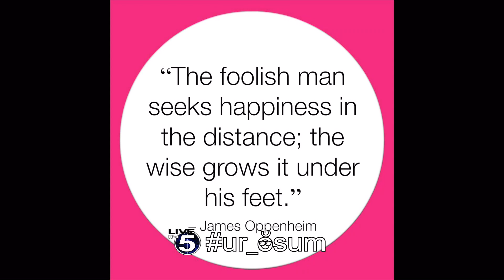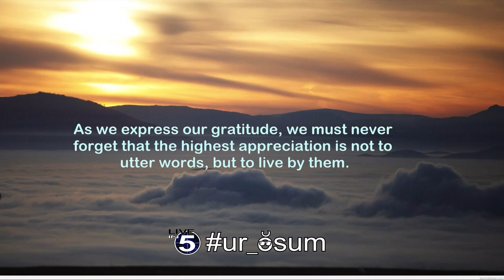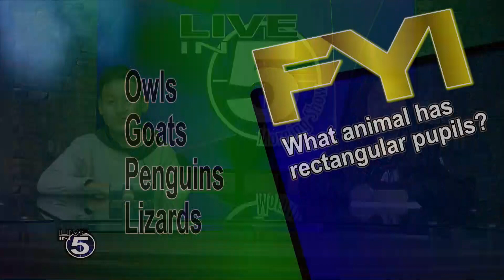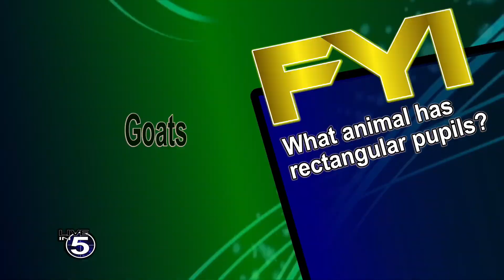Live in 5 Show 03-22-19